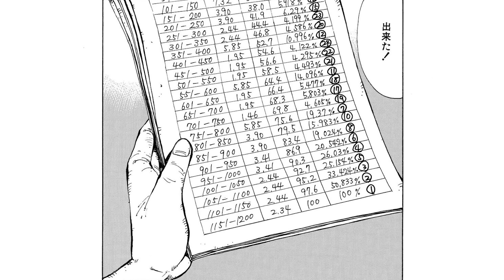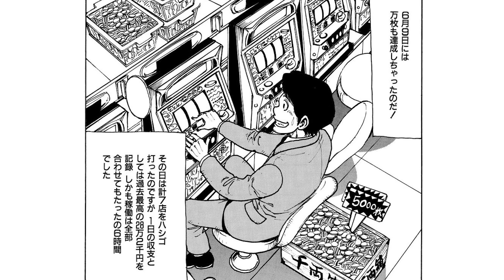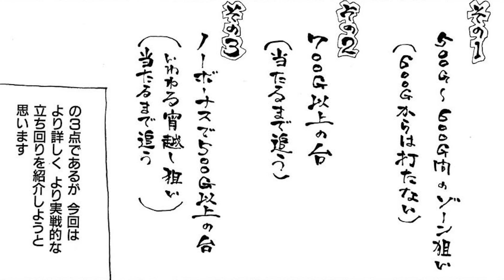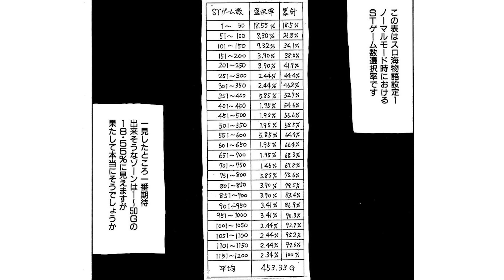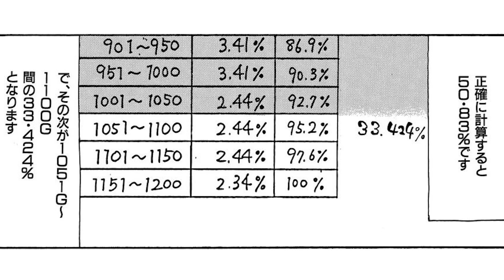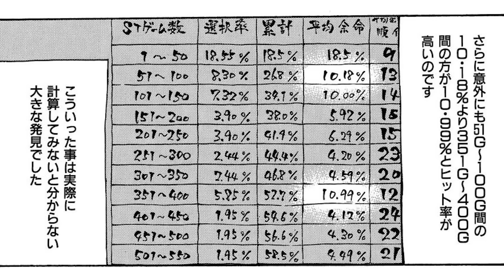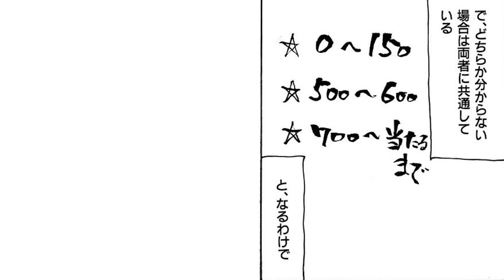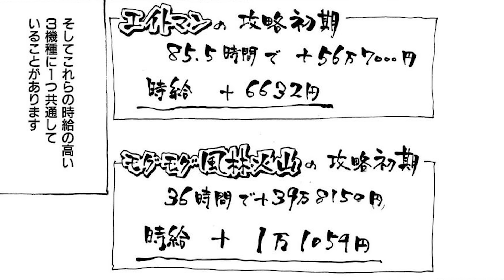【パチスロひとり旅】プロも注目していない、連勝の立ち回りを発見!!!! GWver.59［モーションコミック］［パチスロ・スロット］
借金600万円を旅打ちで完済した男、名波誠のリアル旅打ち漫画が遂に漫画動画チャンネルに登場!!　激アツ回をセレクトしたガイドワークスバージョンです。

◆声優
名波●安齋龍太

◆X
名波誠

ガイドワークスオンラインショップ